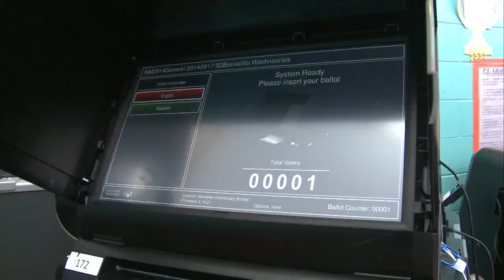Long lines, glitches among problems for voters